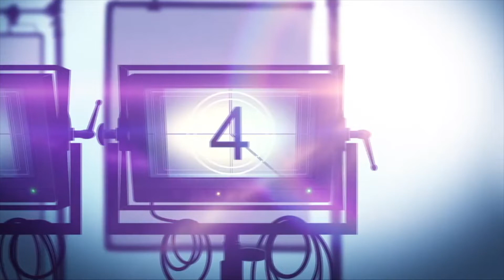Movie Review: Netflix BLACK CRAB Starring Noomi Rapace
Black Crab is a Netflix action adventure drama set in a post-apocalyptic world, where six soldiers on a covert mission must transport a mysterious package across a frozen archipelago. Noomi Rapace stars.